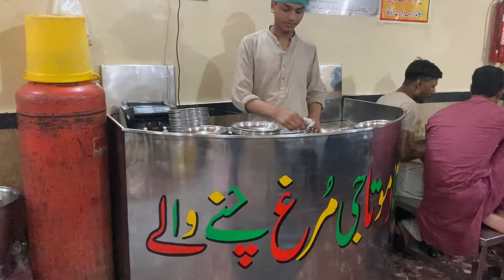500 KG Murgh Chanay | Ustad Mota Murgh Channay | Best Desi Nashta Lahore | Chickpea Stew Street Food